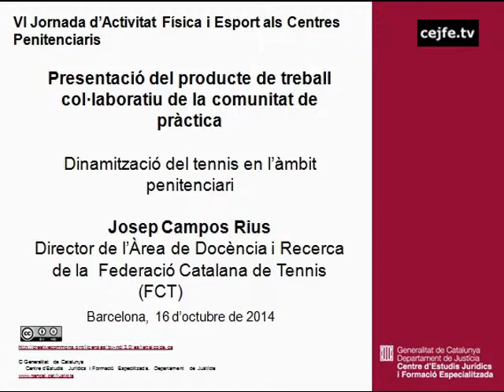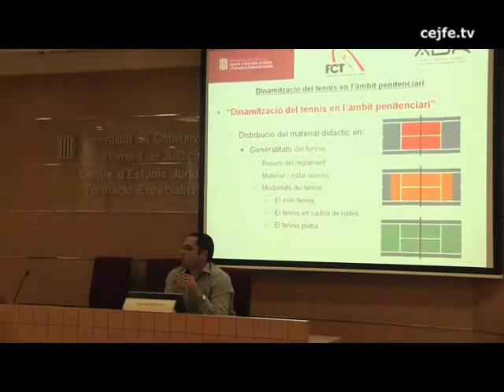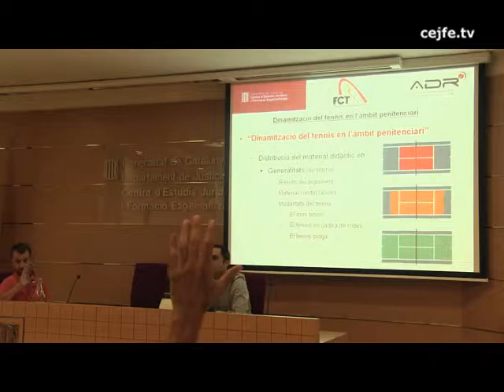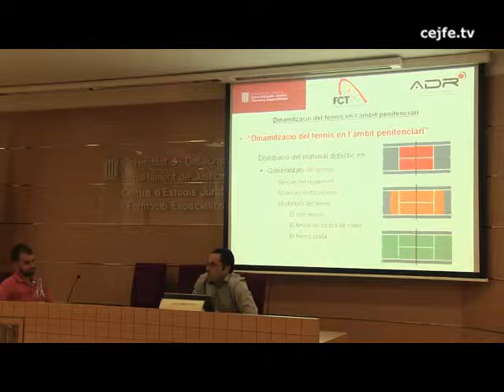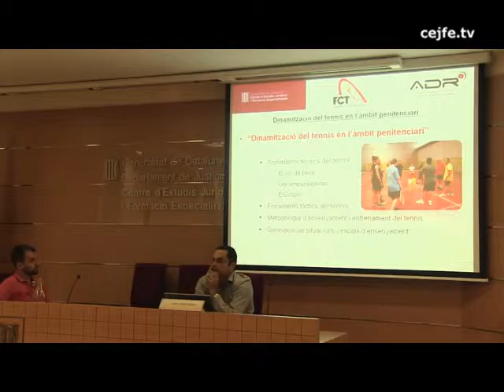Dinamització del tennis en l'àmbit penitenciari. José Campos Rius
VI Jornada d'activitat física i esport als centres penitenciaris.
Presentació del producte de treball col·laboratiu de la comunitat de pràctica. Dinamització del tennis en l'àmbit penitenciari. José Campos Rius